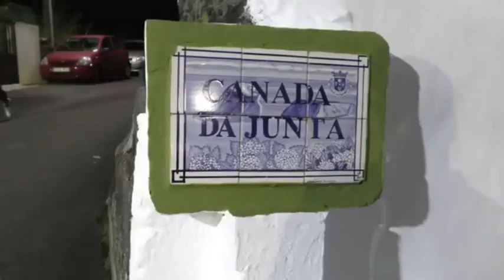n.1 festas nossa senhora das merces feteira terceira acores......